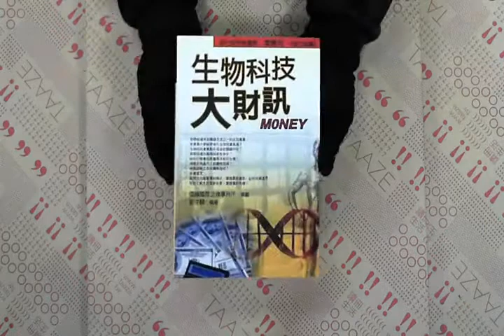TAAZE｜生物科技大財訊 二手書書況 9789867982186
TAAZE｜讀冊生活網路書店「生物科技大財訊」，找二手書請至